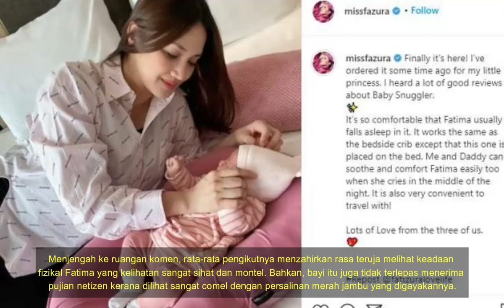Koleksi Video2 Fatima Sejak Kelahiran hingga Kini, Buat Peminat Terhibur dgn Puteri 'Fazura & Fattah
Geram Tengok Video Comel Fatima. video-video fatima dari lahir hingga terkini, buat peminat geram dengan gelagat kecomelan anak pasangan fazura dan fattah amin